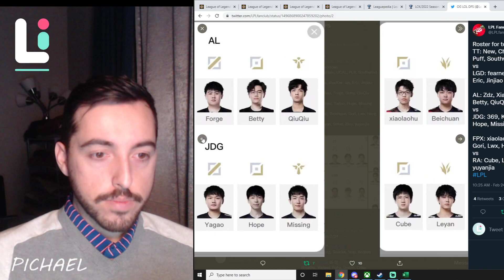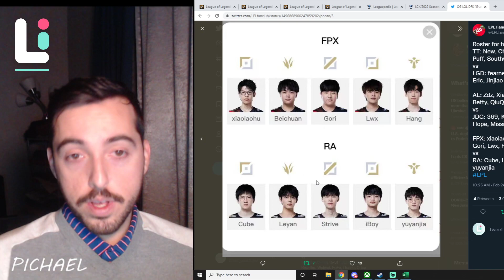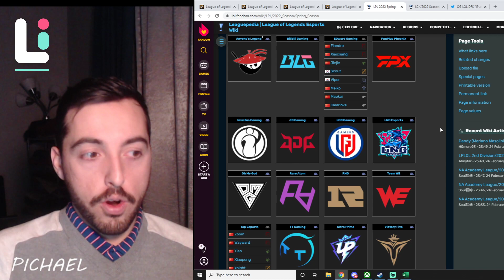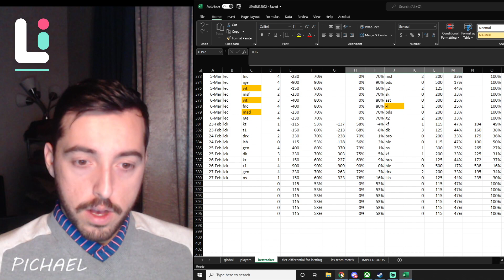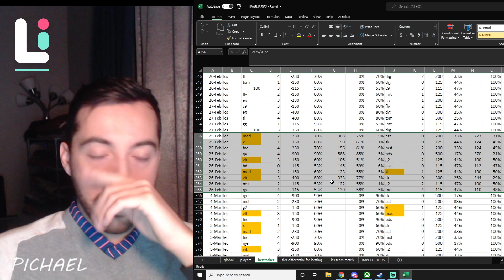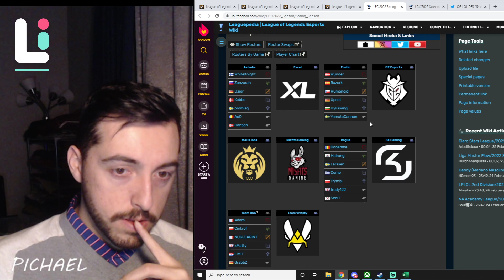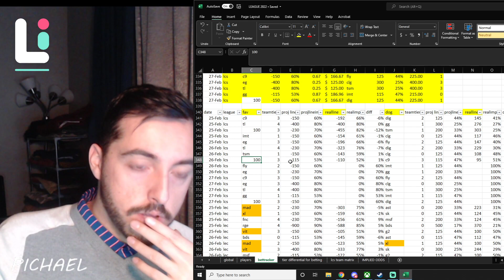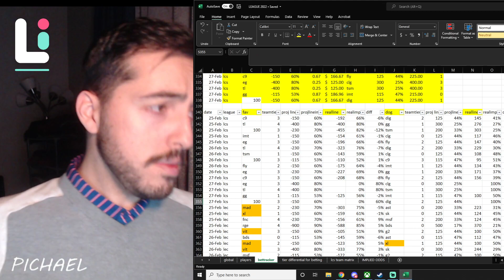PICHAEL PICKS ALL GAMES THIS WEEKEND